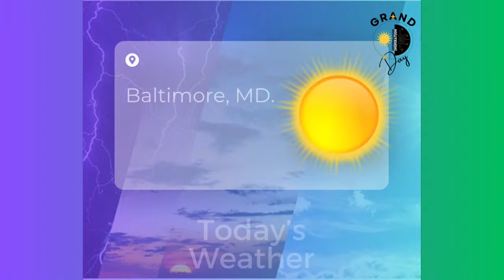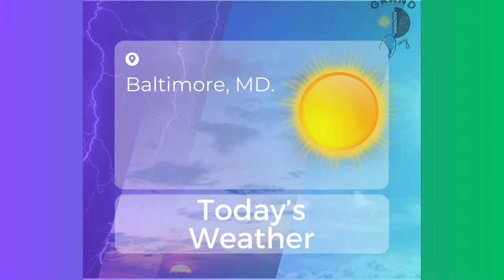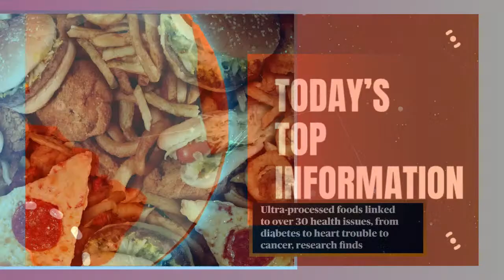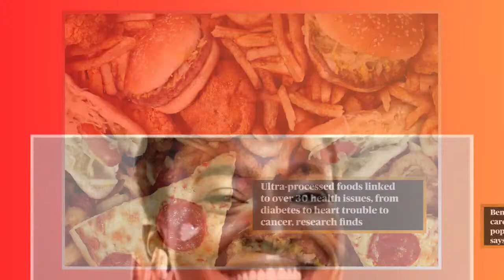GRAND Day Baltimore EP. 51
The cultures source for information, your choice for inspiration.

Welcome to GRAND Day Baltimore right here on Zone 16 Network, the People’s Platform!!!

GRAND DAY is a midday Variety Show that delivers comprehensive coverage of local news  and events in Maryland, DC, Virginia, Delaware and beyond. Viewers can expect documentary style packages, in - depth interviews, thought provoking discussions, and attention grabbing entertainment. The Gentleman and Scholar J. Vernon G.  will be sure to ENHANCE the Atmosphere with aid from the WELLIONAIRE$ , Ticia Samuel, Damon Williams and Jade Davis. Come Bloviate with US….

GRAND DAY is the best way to Keep Your Day Moving FAM!!!

Zone IN at High Noon.

SHOW TOPICS

Zone 16 Network

Book DJ Bean today…

Always get GRAND DAY and other Zone 16 Shows, Events, Goods & Services from…

Please Support:

$Z16N

$SmileVlogBaltimore